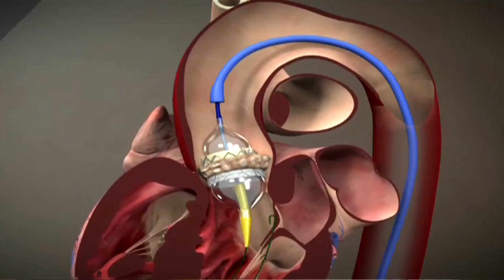Stony Brook TAVR Procedure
Stony Brook University Hospital has become the first hospital in Suffolk County to offer a new FDA approved procedure to treat severe aortic stenosis by replacing the aortic valve with a prosthetic valve, without the need for open-heart surgery.

The first procedure, called transcatheter aortic valve replacement, or TAVR, was performed at Stony Brook University Heart Institute on Nov. 21. The new procedure offers hope for patients with severe symptomatic aortic stenosis, which can be life-threatening if not treated. Studies indicate that 50 percent of patients will not survive more than an average of two years after the onset of symptoms.